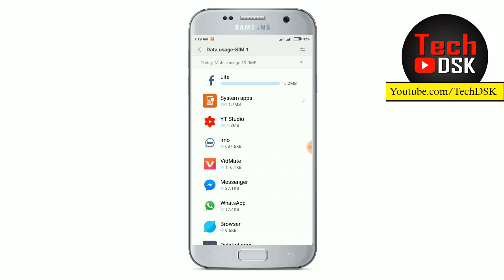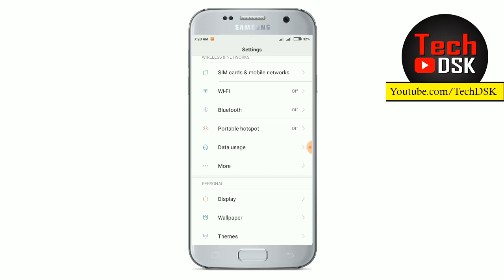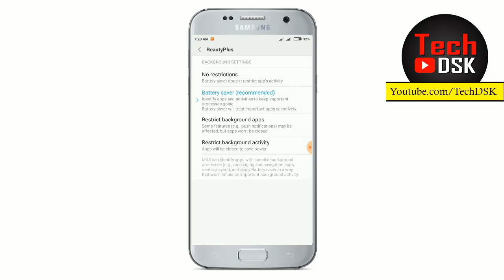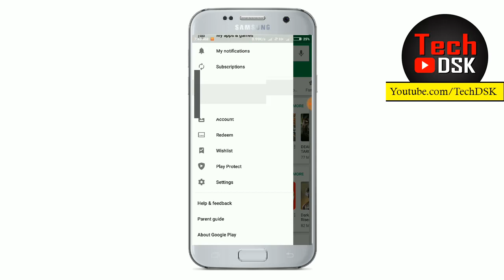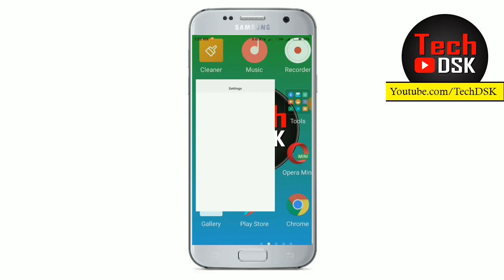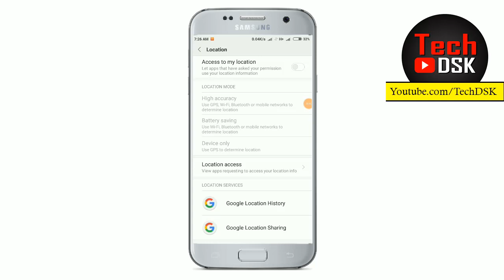১ বার চার্জ দিবেন ৭ দিন চলবে মোবাইল গ্যারান্টি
মোবাইলের চার্জ কিভাবে সেভ করবেন তার দারুন কার্যকরী টিপস। এই টিপস ফলো করলে চার্জের ব্যাকাপ বেড়ে যাবে।আপনাকে বার বার মোবাইল চার্জ দিতে হবে না।

যাদের ব্যাটারি চার্জ থাকেনা তাদের জন্য দারুন সলুশন।

ব্যাটারি ফুলে গেলে,সেই ব্যাটারি কখনোই ব্যবহার করবেন না।

ভিডিও টি যদি ভালো লাগে লাইক করবেন,কমেন্ট করবেন এবং শেয়ার করবেন আপনার ফ্রেন্ড দের সাথে।
Queries Solved
how to increase battery life in samsung,
how to increase battery in all android phone,